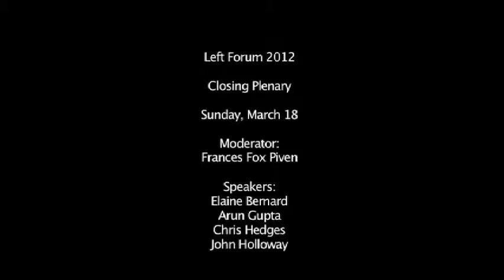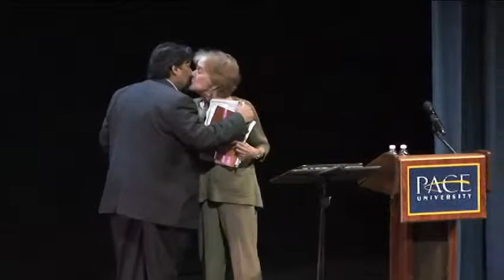Left Forum 2012 Closing Plenary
Occupy the System: Confronting Global Capitalism Closing Plenary moderated by Frances Fox Piven with speakers Elaine Bernard, Arun Gupta, Chris Hedges, and John Holloway.